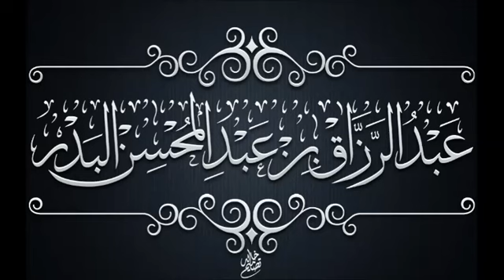في التحذير من الحمق ومجالسة الحمقى الشيخ البدر